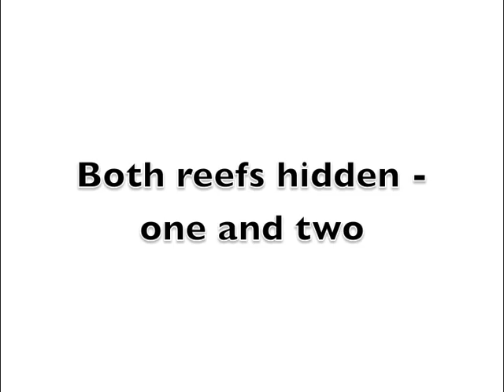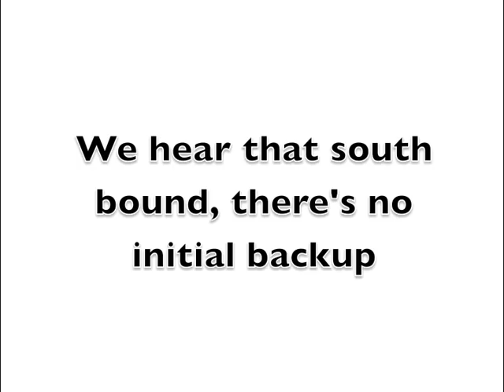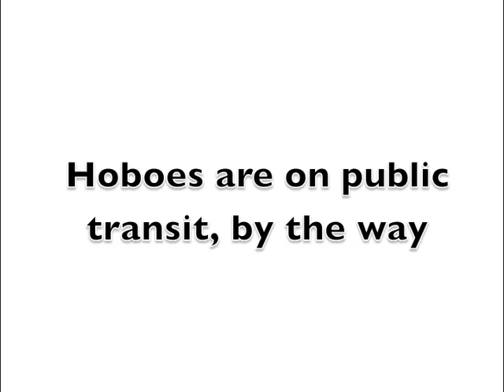Cryptic Songs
This is Shane Itram's May 2013 puzzle of the month! To check your answer, and see the rest of the puzzles for the year, go to shanespuzzles.tumblr.com